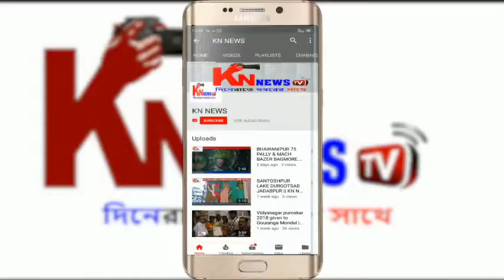বারুদে ফুলের গন্ধ সাংবাদিক সম্মেলন।Knnewstv। 03.08.19